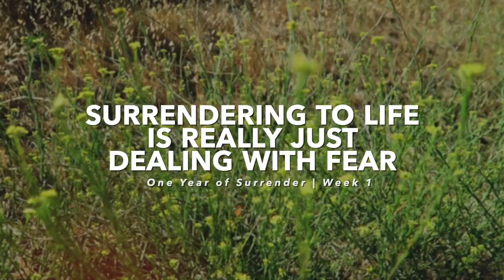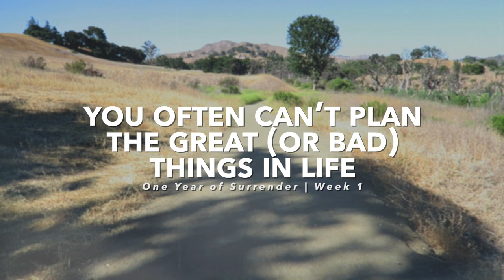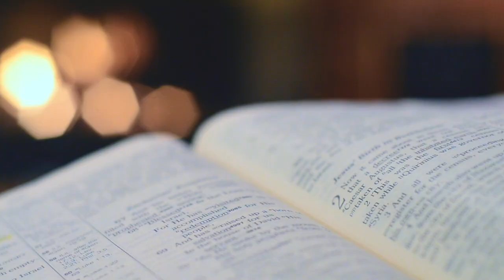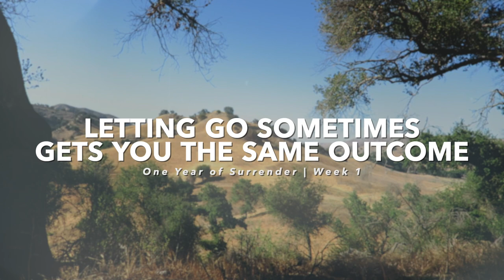My One Year Surrender Experiment | Week 1